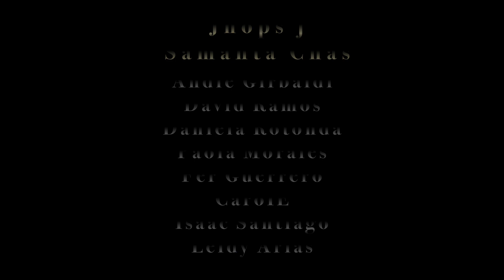ÚLTIMAS NOTICIAS de IRLANDA!!🇮🇪 Cuánto DINERO necesito demostrar para ESTUDIAR en IRLANDA 2023?👩🏻‍⚖️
El día de hoy venimos con las noticias más recientes de IRLANDA 🇮🇪 Una actualización emitida por el gobierno que afecta a todos los estudiantes extranjeros que decidan venir a esta bella isla Esmeralda✈️

Mi pagina web OFICIAL👇🏼 (NO ACEPTEN imitaciones😜)

👇🏼ACCEDE al grupo de curiosos por el MUNDO TOTALMENTE GRATIS ✈️🗺

Soy Itzi una mexicana viviendo en Irlanda, con vasta experiencia en intercambio estudiantil. Después de haber concluido mis estudios superiores en Ingeniería Industrial, emprendí mi viaje a la isla esmeralda en busca de mejores oportunidades laborales. A través de mi canal de YouTube me gusta compartirles un poco de mi experiencia viviendo en Europa, platicarles acerca de la cultura, lugares que pueden visitar, recomendaciones, cómo es la vida aquí, así como mi adaptación, choque cultural en esta parte del mundo siendo latina brindando consejos ayudando a lograr los sueños de aquellas personas que están en busca de nuevas aventuras.

Main Computer